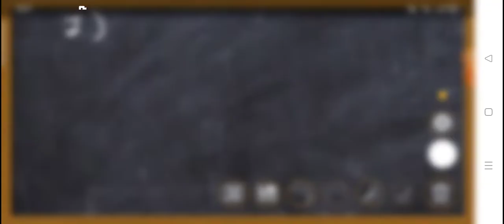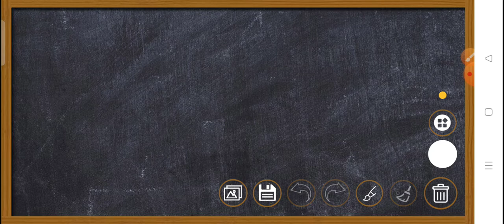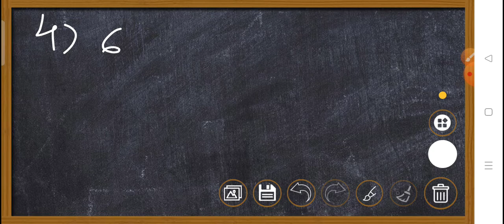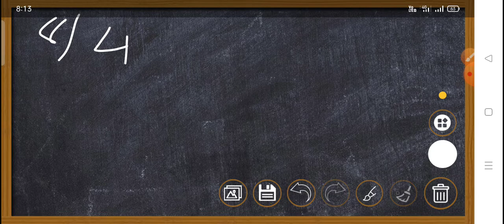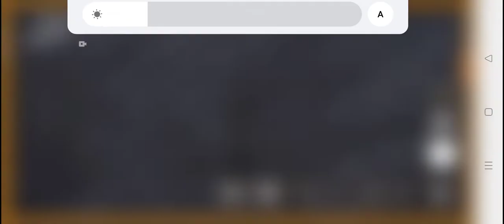દશાંશ અપૂર્ણાંક ના સરવાળા બાદબાકી Part-1||Dashansh apurnak na saravala badbaki|| Maths education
maths education by#educationclub all mats topic you learn easily by education club...